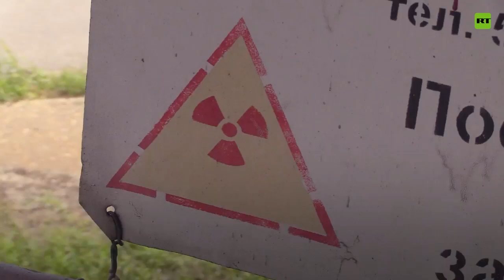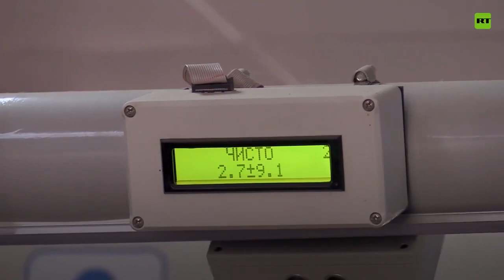La central nuclear de Zaporozhie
La central nuclear de Zaporozhie ( la mayor de Europa ) fuè ocupada por los rusos en Marzo, està siendo bombardeada desde finales de Julio por las fuerzas ucranianas, la prensa occidental tiene la desvergüenza de seguir afirmando que son los rusos los que se bombardean a ellos mismos, ademàs de afirmar la estupidez contradictoria de que los rusos mantienen armas pesada en su territorio, en Europa parece que a ningùn polìtico le interesa tantas mentiras y contradicciones con tal de justificar cualquier acciòn de Ucrania, se està ante tremenda bomba de relojeria y alguien tendria que ponerle freno a una polìtica suicida alentada por los Estados Unidos, que podria causar tremenda catástrofe en Europa.